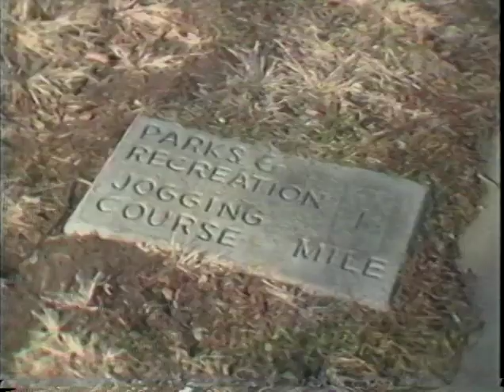The Wrapping of Loose Park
The artist Christo comes to Kansas City. Summer, 1978.